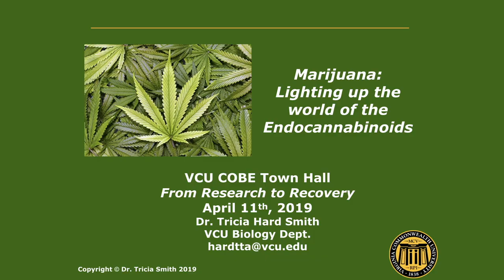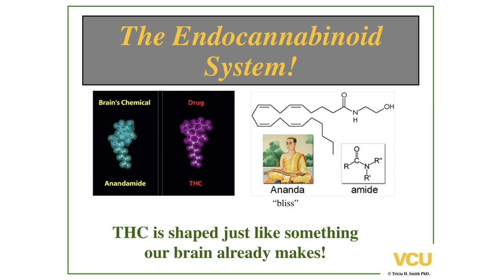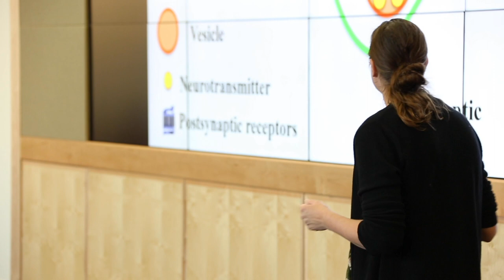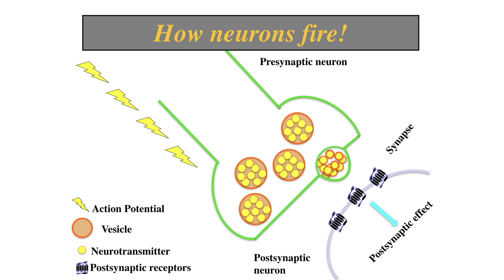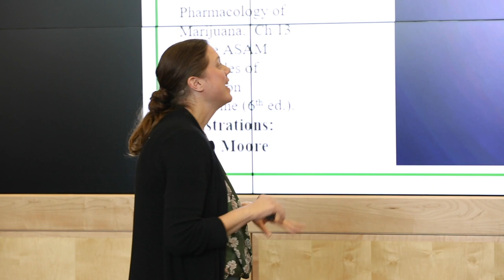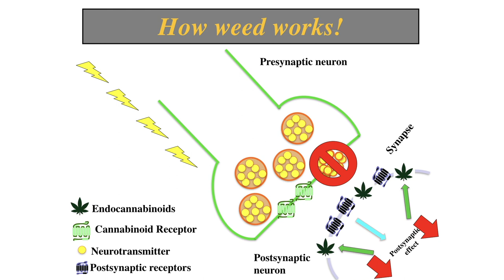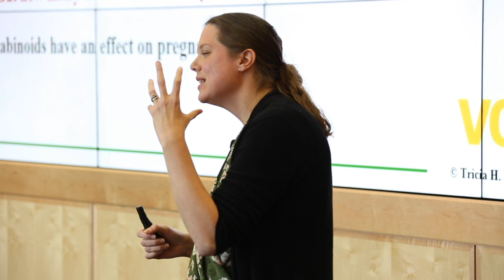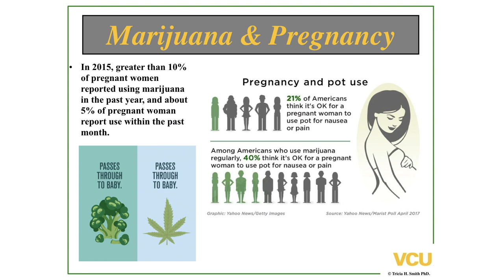Marijuana: Lighting up the World of the Cannabinoids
‘Marijuana isn’t addictive, right?’   A cloud of mystery surrounds marijuana, a popular drug that is becoming more availabe in the United States.  Marijuana is very different from other drugs; to illustrate this and to understand what’s really going on, we will journey through the world of endocannabinoids (the body’s natural THC).  We will also explore the use of marijuana and the synthetic cannabinoids.  Come and have all your burning questions answered!

Tricia Hardt Smith, PhD
Virginia Commonwealth University
Faculty, Department of Biology
 Dr. Tricia Hardt Smith is a faculty member in the Biology Department of the Virginia Commonwealth University and loves drugs!  She is the creator and instructor of the ‘Biology of Drugs’ course which has received rave student reviews since its inception in 2014.   In addition, she is the director of the Molecular Capstone Laboratory course and teaches Cellular and Molecular Biology.  Dr. Smith’s previous research focused primarily on drugs of abuse and has included the electrophysiological effects of morphine on enteric neurons and the effects of protein interactions on the cannabinoid (CB1) receptor.